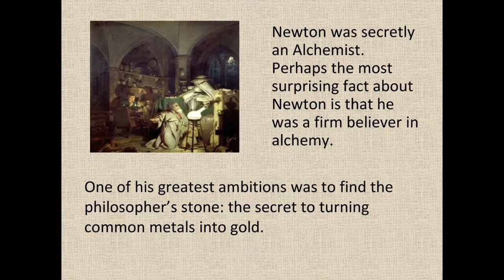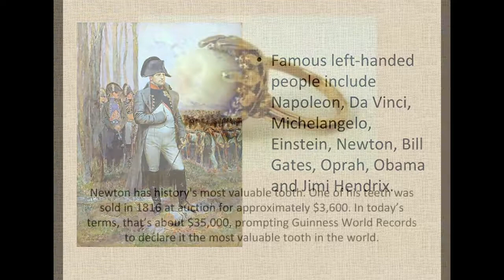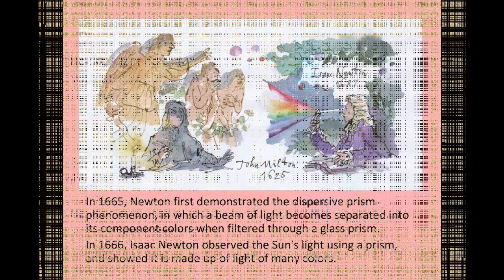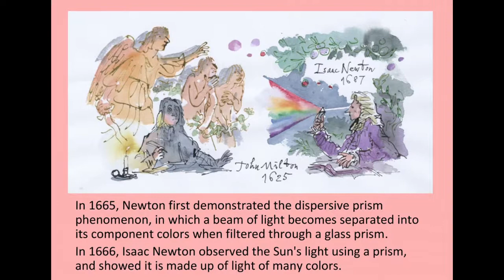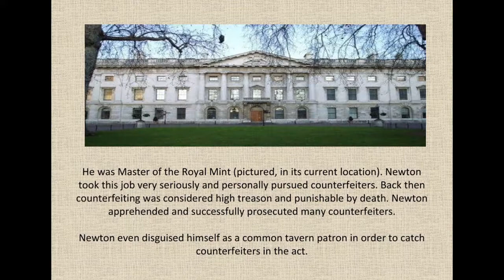Funny and amazing facts about Sir Issac Newton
Funny amazing facts about Sir Issac Newton

1.Isaac Newton developed a sunlight phobia from staring at the sun.
2.
3.
4.The tree is real, though. In fact, as soon as the story became popular, a debate raged over which apple tree was the real one. Nowadays, descendants of the original tree can be found at Cambridge. A piece of the original apple tree was even loaned by the Royal Society to NASA, who took it into space.

5.An apple didn't hit Isaac Newton in the head, but it did make him wonder if the force that makes apples fall influences the moon's motion around Earth.

6.Famous left-handed people include Napoleon, Da Vinci, Michelangelo, Einstein, Newton, Bill Gates, Oprah, Obama and Jimi Hendrix
7.Newton was secretly an Alchemist. Perhaps the most surprising fact about Newton is that he was a firm believer in alchemy.

8.One of his greatest ambitions was to find the philosopher’s stone: the secret to turning common metals into gold.

9.Also during his time with the Royal Mint, Newton moved the British pound from the silver standard to the gold standard, thus changing the course of world currency immeasurably.
10.The Bible was Isaac Newton's greatest passion, writing more about religion than science and mathematics.
Although he was one of history's foremost men of science, Newton also had a deep yet complicated relationship with Christianity and published many writings on the Bible.

11.Isaac Newton's Principia Mathematica contained a simple calculation error that went unnoticed for 300 years.

12.A young Isaac Newton once threatened to burn his mother and stepfather alive.

13.A sample of Sir Isaac Newton's apple tree was sent into space to 'defy gravity.‘

13.When Cambridge University was closed because of the plague, Isaac Newton was forced to return home. This ended up as the most productive period of his life.

14.In 1665, Newton first demonstrated the dispersive prism phenomenon, in which a beam of light becomes separated into its component colors when filtered through a glass prism.
In 1666, Isaac Newton observed the Sun's light using a prism, and showed it is made up of light of many colors.

15. Newton never married and scarcely sought the romantic company of women. The famous French philosopher Voltaire (pictured) once wrote of Newton that he "was never sensible to any passion, was not subject to the common frailties of mankind, nor had any commerce with women—a circumstance which was assured me by the physician and surgeon who attended him in his last moments."In fact, many scholars to this day believe that Newton died as a virgin.
16.Isaac Newton's last words were,"the great ocean of truth lay all undiscovered before me."
17.Newton invented/discovered calculus in about the same amount of time the average student learns it.39% of philosophers would say Newton "discovered" calculus while 37% would say he "invented" it. The rest have other ideas about it.His claim to the invention of calculus was hotly contested in academic circles at the time, with many claiming that German Mathematician Gottfried Leibniz(pictured) actually deserved the credit. Ultimately, an investigation by the Royal Society of the London - and overseen by Newton himself - stated that Newton invented the field.
18.Newton has history's most valuable tooth. One of his teeth was sold in 1816 at auction for approximately $3,600. In today’s terms, that’s about $35,000, prompting Guinness World Records to declare it the most valuable tooth in the world
19.He was a major investor in the South Sea Company (headquarters pictured), whose principal business was in the slave trade. When the company collapsed, he lost, according to his niece, about 20,000 pounds, which would be worth about $3 million today.
20.Isaac Newton was born prematurely on Christmas morning. He was given little chance of survival.with his mother noting that her newborn could have fit into a quart mug.He was born on Christmas day, 1642. However, this was according to Julian Calendar in use at the time. According to the modern Georgian Calendar(which didn’t take effect in the British Empire until 1752) he would have been born on January 4,1643
21.The Philosophiae Naturalis Principia Mathematica took Isaac Newton 2 years to write. It was the culmination of more than 20 years of thinking.
22.Newton was also a politician. He served as a member of Parliament representing Cambridge on two separate occasions. However, as was the case with farming, he had no interest in this. Several accounts mention the fact that Newton only said one thing while in Parliament, asking for a window to be closed.
23.